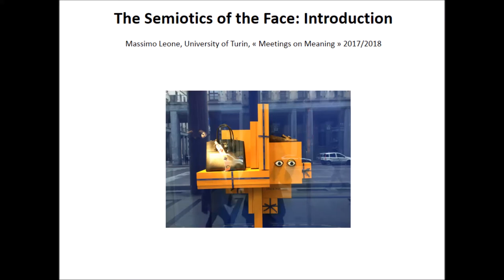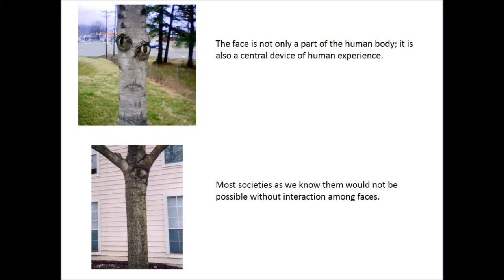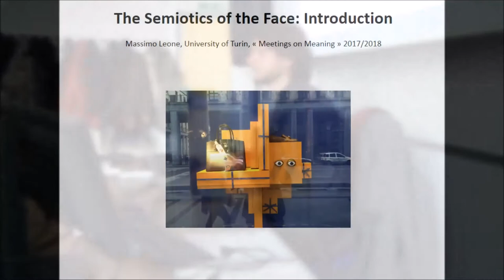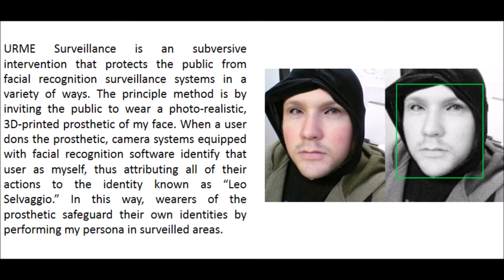The Semiotics of the Face: Introduction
Massimo Leone, University of Turin
Incontri sul Senso (Meetings on Meaning) 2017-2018
20/02/2018
CIRCe, Centro Interdipartimentale di Ricerche sulla Comunicazione